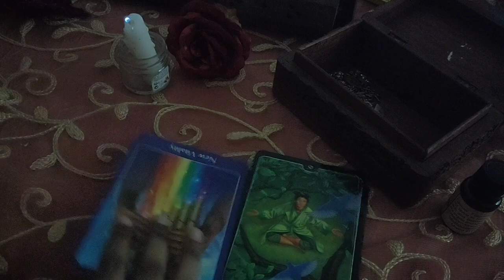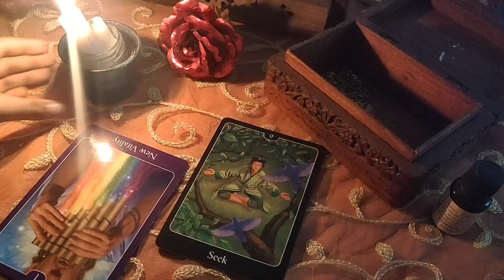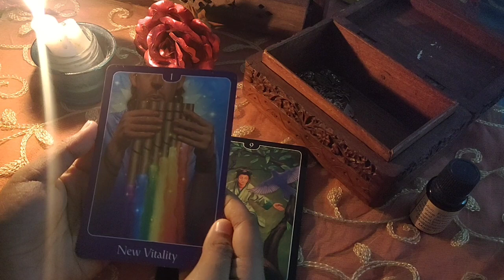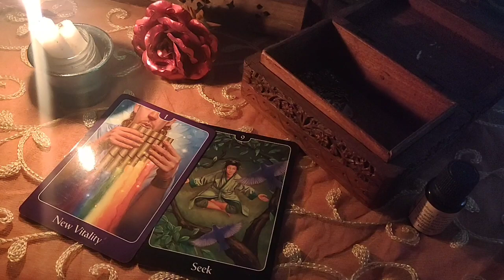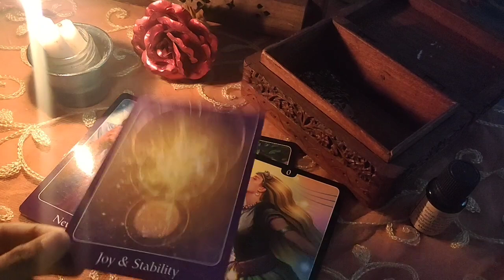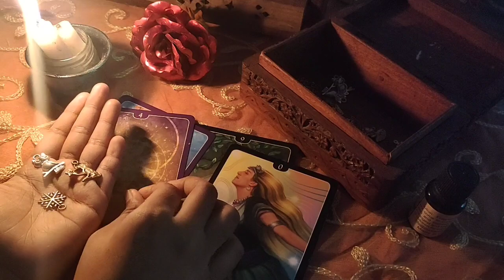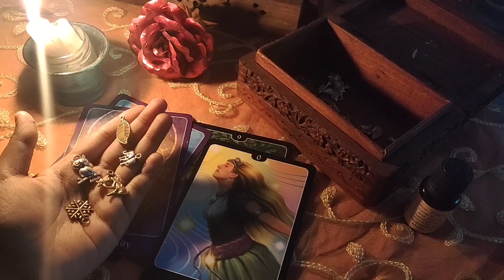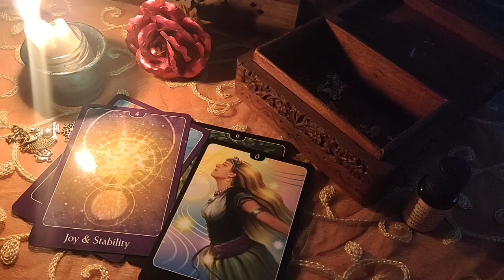SCORPIO 🦂THEY ARE HURTING THEMSELVES TO MEET YOU!!🦂 daily love tarot reading..29th October 2020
✨❤Hi guys !

vibutha_love_divinations

✨❤About myself ❤✨

support ❤✨

13 zodiac signs
zodiac signs symbols
tarot meaning
tarot yes/no
tarot love
lotus tarot
tarot pronunciation
tarot cards list
tarot deck
astrology tamil
astrology predictions
astrology horoscope
astrology by date of birth
astrology online
free astrology
astrology meaning
astrology